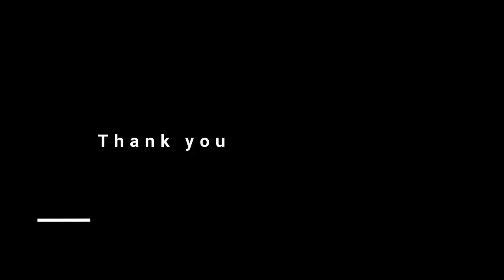Amazing AQUAPONIC SYSTEM WOW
Grow Vegetables with Fish & Earn $ Income